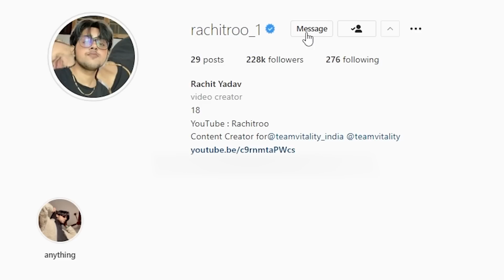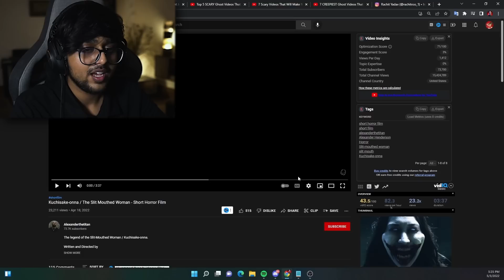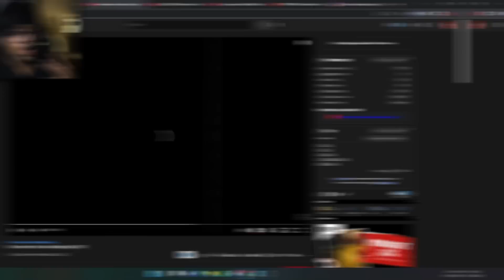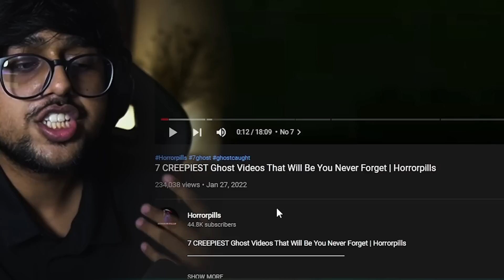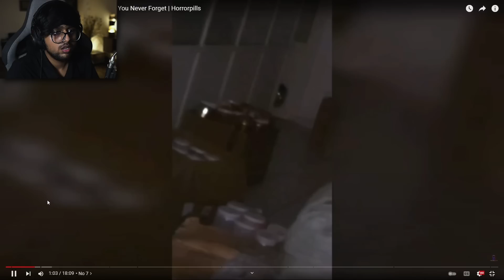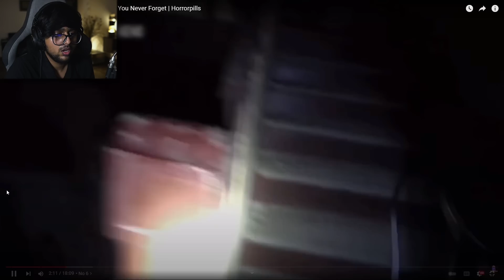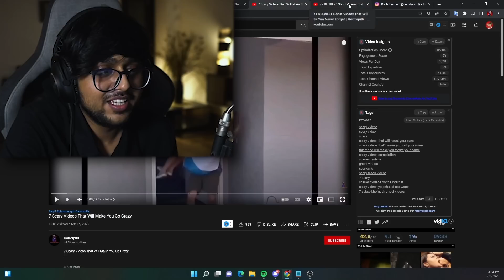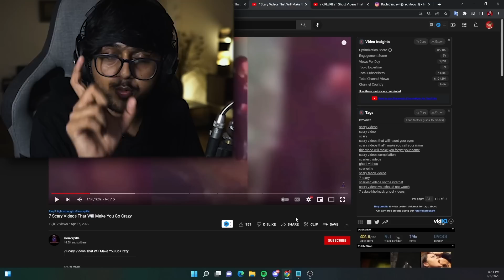SCARIEST SUPER SCARY VIDEOS EPISODE (SSV #15 )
Super Scary Videos is BACKKK i missed u all
By the way SEND me your fav Horror videos on my ig and use hastag ssvrachitroo or ssv